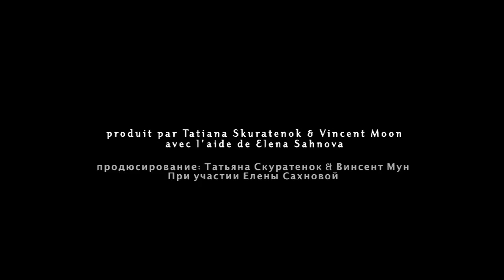OKO • LES ENSEMBLES DE LA NOSTALGIE (ensemble KANTELE)